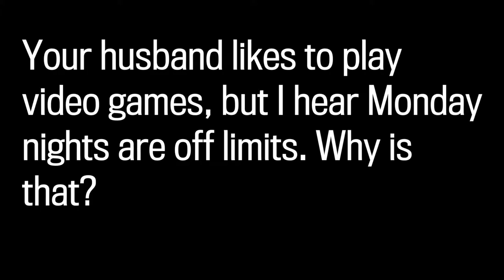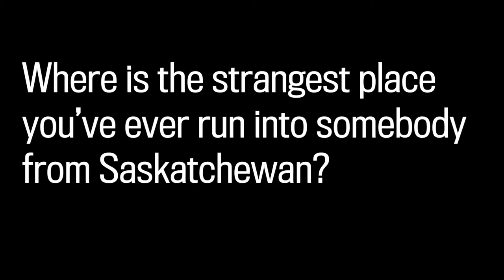Lightning round with Brianne Theisen-Eaton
Olympic heptathlete Brianne Theisen-Eaton answers a lightning round of questions from the National Post.